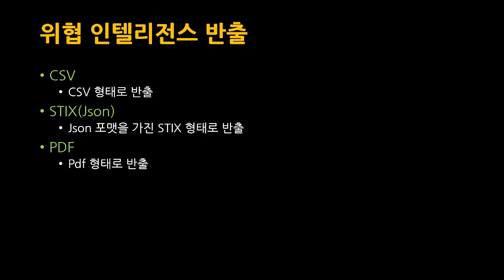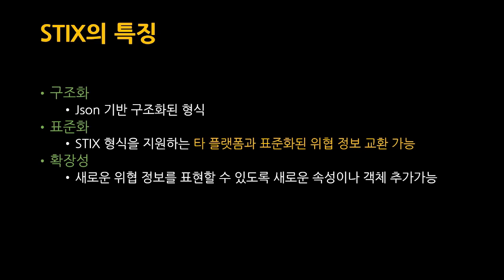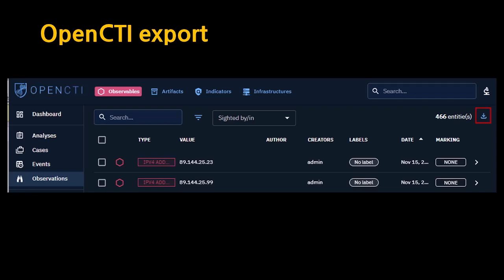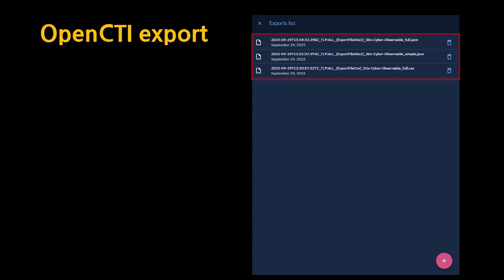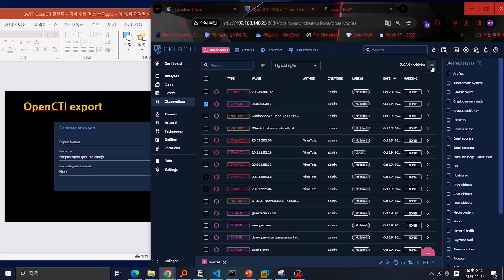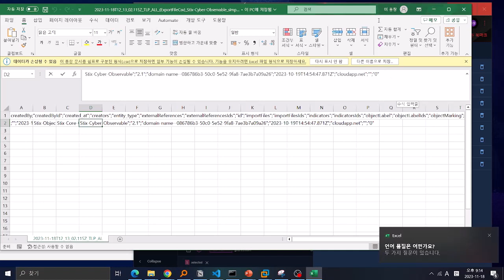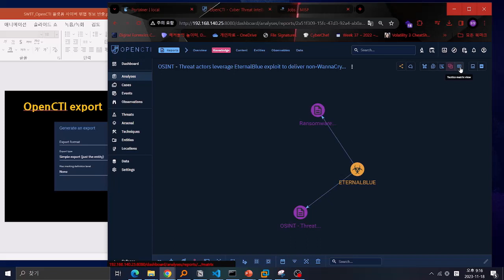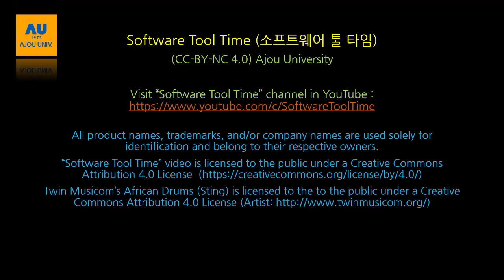[SWTT] OpenCTI (4/5) - 사이버 위협 정보 반출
강사 : 아주대학교 이응창